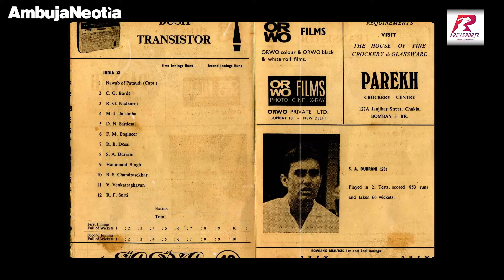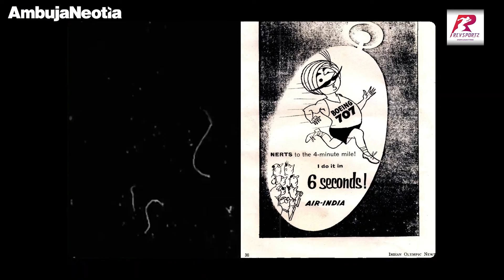75 @ 75 || EP68 || ANJU BOBBY GEORGE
75 @ 75 EP68:
On the occasion of the 75th anniversary of Independence, we celebrate with 75 of our greatest sporting moments.
First Indian woman long jumper to win a world athletics medal. The incomparable @anjubobbygeorg1.